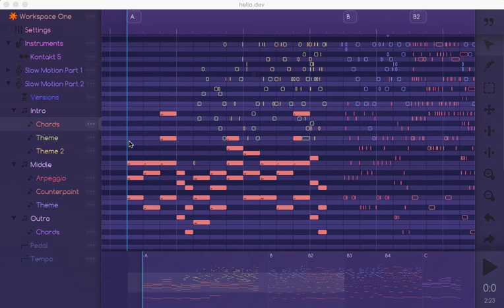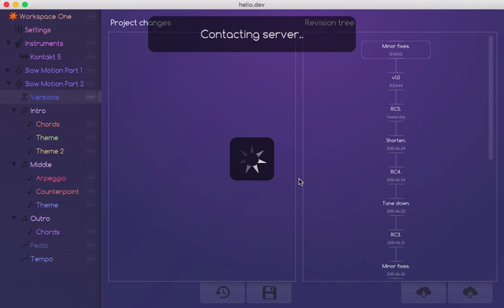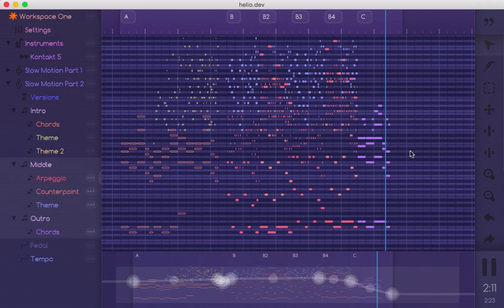Helio 1.2 screencast at MacOS X